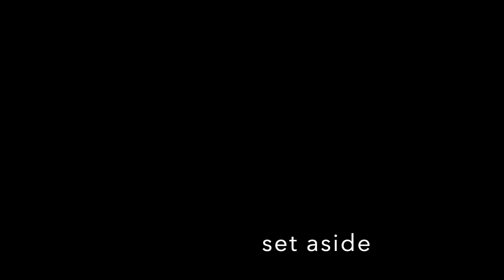Mushroom Gruyere Pasta | Quick and easy dinner recipe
Farfalle pasta with mushroom and Gruyere cheese

Ingredients:
- 400g (14oz) Farfalle pasta
- 1 yellow onion, chopped
- 200g (7oz) chestnut mushroom
- 1 tbsp olive oil
- 4 tbsp (60g) butter
- 3 cloves garlic, mined
- 1 tbsp fresh thyme leaves
- 60ml (1/4 cup) veg stock
- 180ml (3/4 cup) whipping cream
- 1 tsp ground nutmeg
- 100g (1 cup) shredded Gruyere cheese
- 2 tbsp fresh parsley + 2 tbsp for garnish